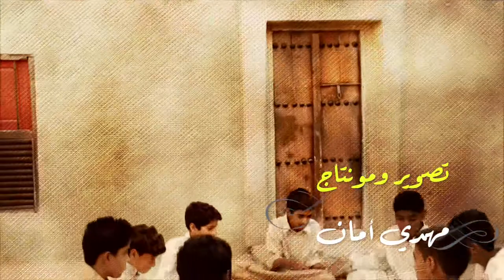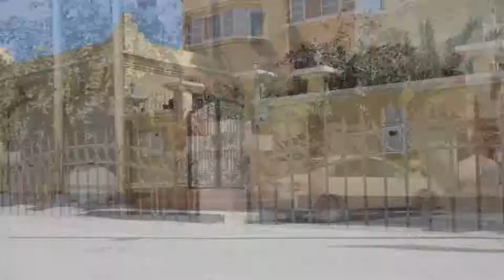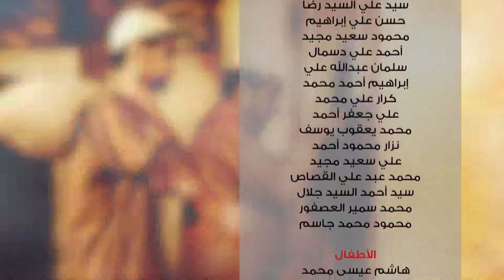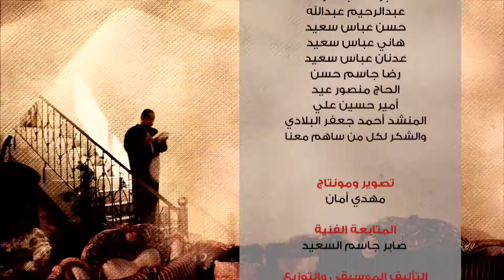مسلسل ألوان 2 | حلقة ليش أنا.. ؟!